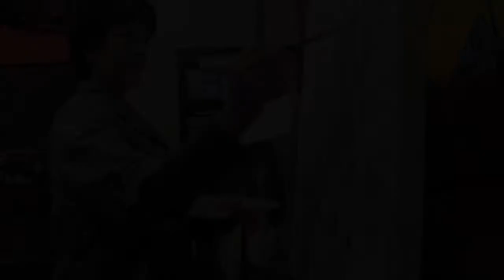Susana Bollati: desde una mancha hace surgir el paisaje urbano